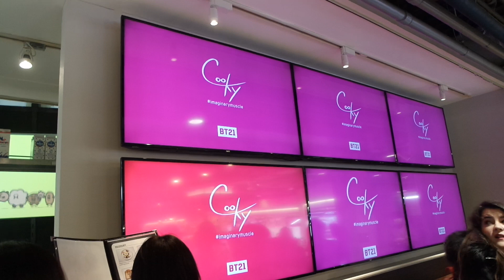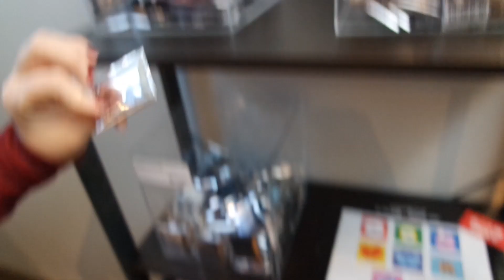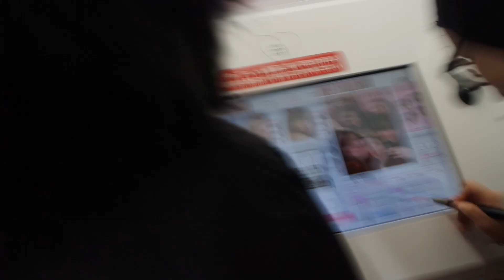The second BT21 Cafe in Tokyo! - Japan Vlog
After the successful BT21 Cafe in August, there was yet another one during the winter season in Tokyo. It was located at Loft in Shibuya and it was even better than the first one!